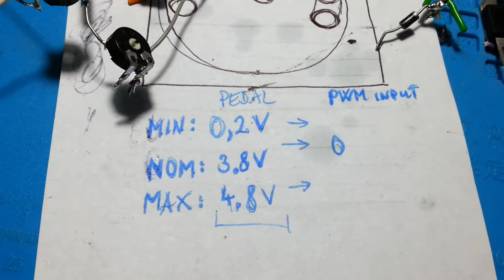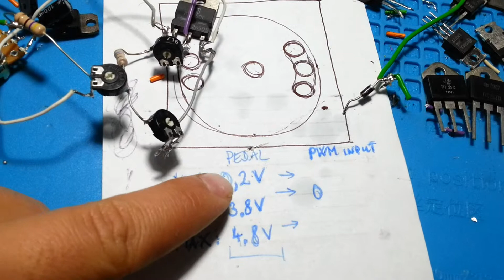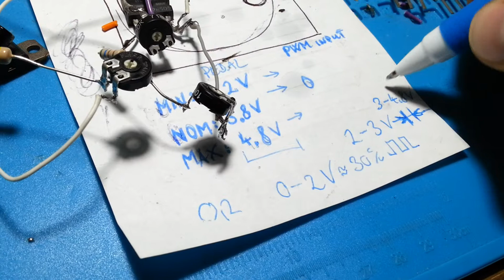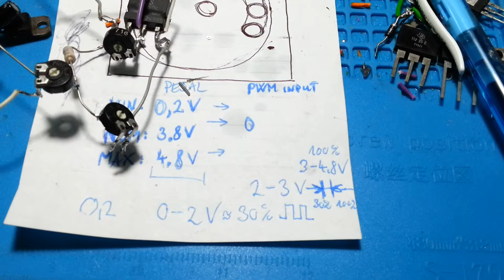Gázpedál illesztése HHO - PWM -hez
Kapcs. rajz a tesztelés után.